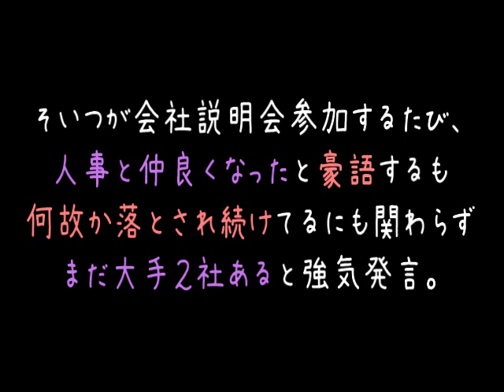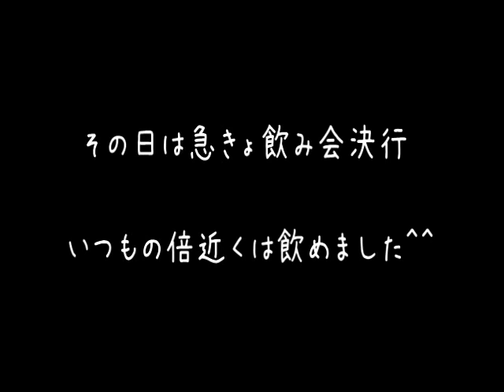【メシウマ】無い内定の馬鹿男「俺、人事と仲良いし余裕ｗｗｗ」【2ch】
内定を取れない事が悪いんじゃないんです。
調子に乗った発言で周囲を不快にさせ、あげく失敗する奴が悪いんです（＾ｑ＾）
NNT＝無い内定。ANT＝有る内定。